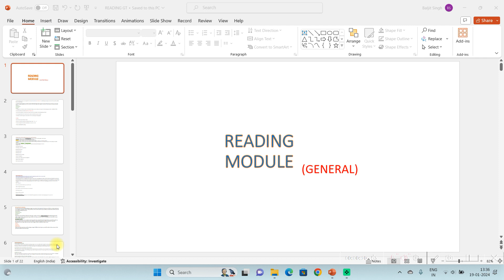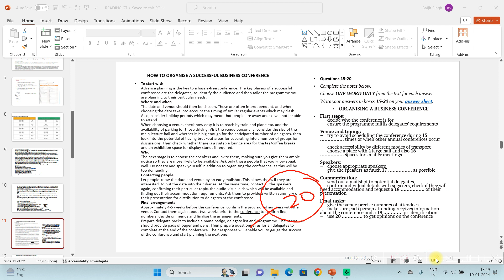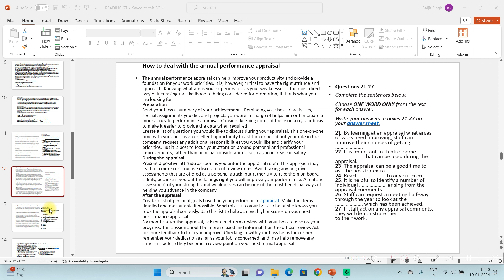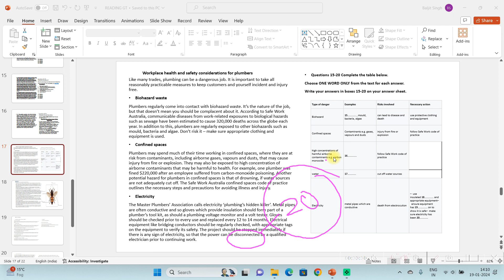GENERAL IELTS READING|| NOTE COMPLETION|| SENTENCE COMPLETION|| TABLE BLANKS|| SUMPUN IELTS PHAGWARA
Clear your IELTS EXAM in the first attempt.

SUMPUN INSTITUTE PHAGWARA 🎉🎈✨🌹🎉

LESS TALK, MORE ACTION !!!

Nothing is impossible:  JOIN the IELTS course and make your dreams come true:

ONLINE/OFFLINE CLASSES

Send a message for further information.

WE WELCOME YOU TO SUMPUN INSTITUTE OFFICIAL YOUTUBE CHANNEL

POST A REVIEW TO OUR PROFILE

Unlock Your English Potential with SUMPUN INSTITUTE  - Your Path to IELTS Success !"